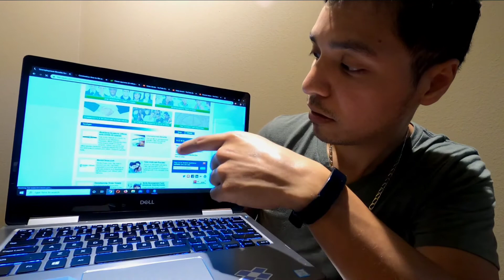Coronavirus 😷 Unemployment Benefits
We have a recor of layoffs in the US due to Coronavirus! If you have been laid off this video will tell you how to apply for benefits even as an international.